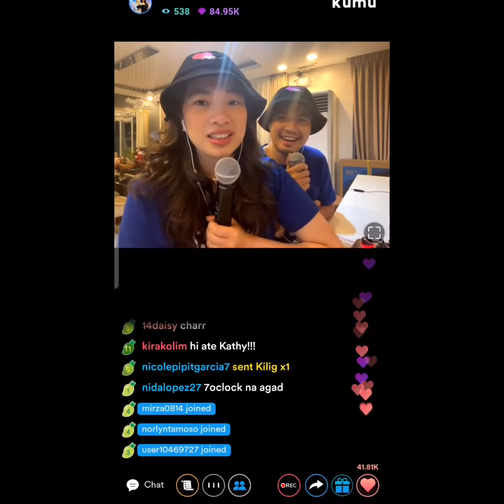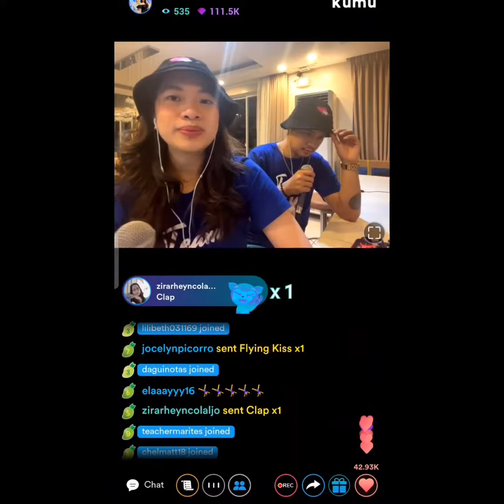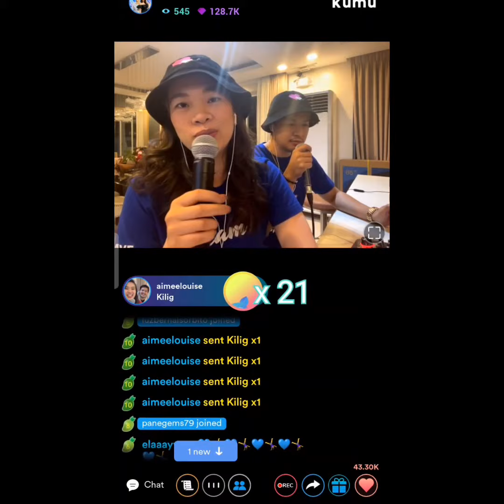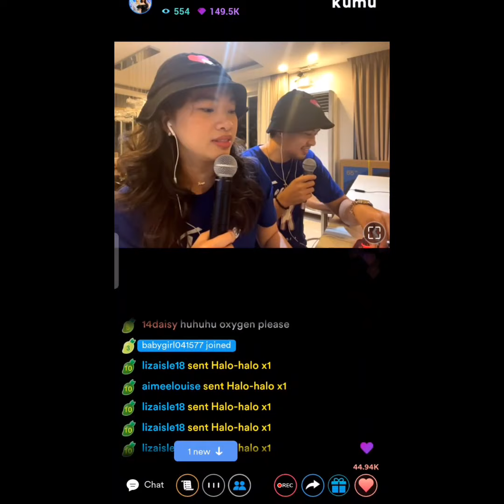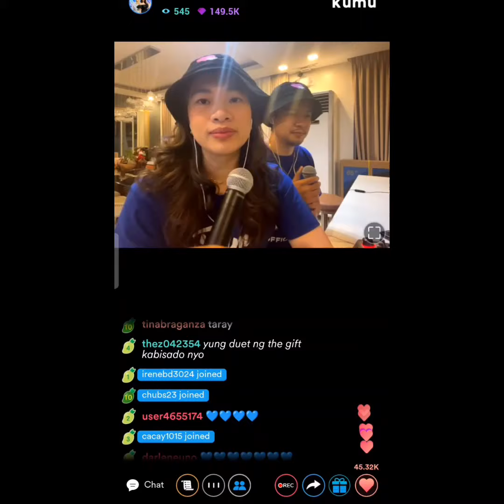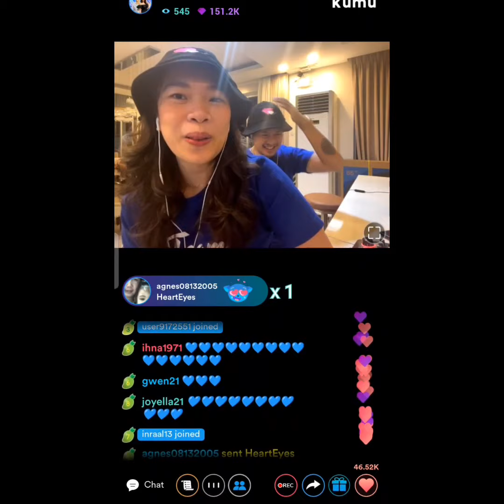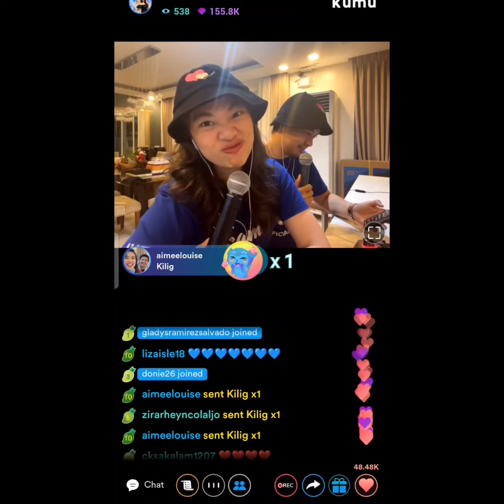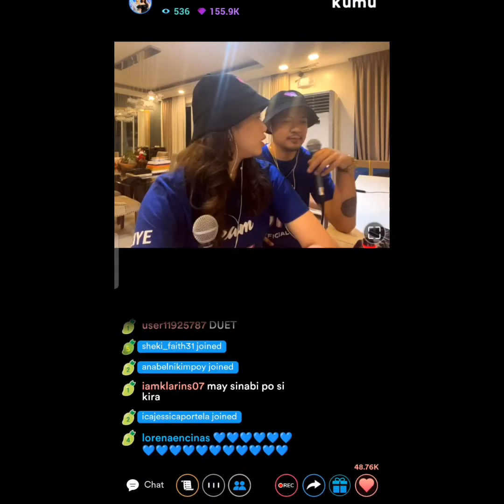Grabe sa magpa kilig ang mag BB, to the highest and maximum level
Sweet Moments of Kaye and CJ 🥰

Kumu is a Pinoy Community Platform where you can get paid by becoming a live streamer, win cash prizes by playing live games, and make money by participating in various promotions and campaigns run on kumu.

Kumu: jonarevilla1288vlogs